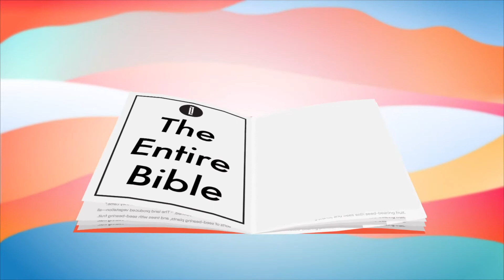Day 210 | The Bible in 20 Months | 1 Kings 22 & 2 Kings 1